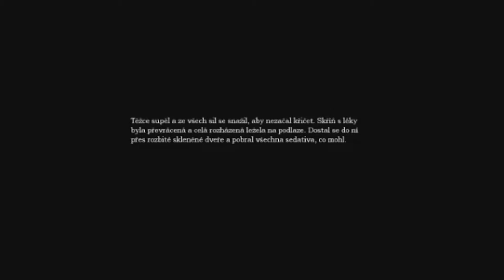Amnesia: The Dark Descent - Slovenský LetsPlay - Part. 7 + (Full HD)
Amnézia ma raz dostane do hrobu! :D